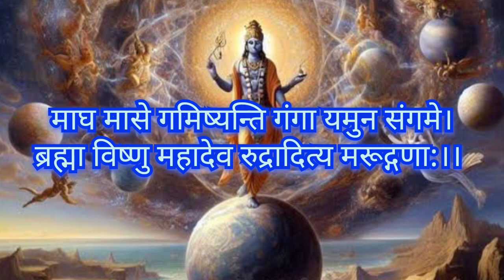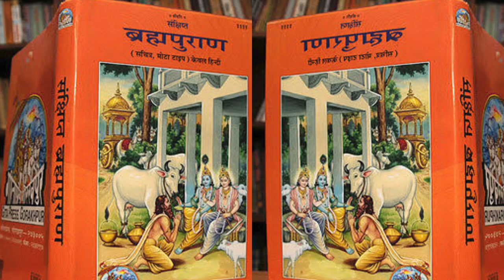Magh Maas 2024।Magh 2024।Magh ka mahina।माघ स्नान 2024 कब से कब तक।maghmela